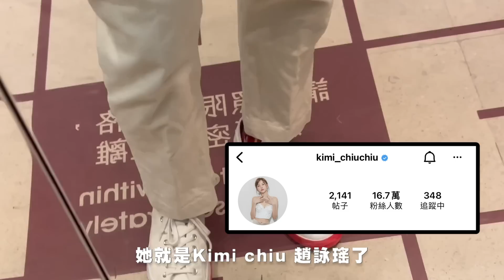【香港Vlog🇭🇰】靜靜過香港給朋友們一個"驚喜"? 他們的反應是.. ft. 好多人自已睇片啦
感謝大家~
Yeah